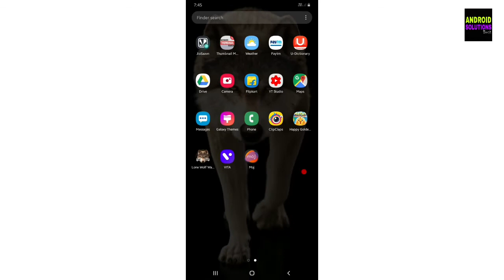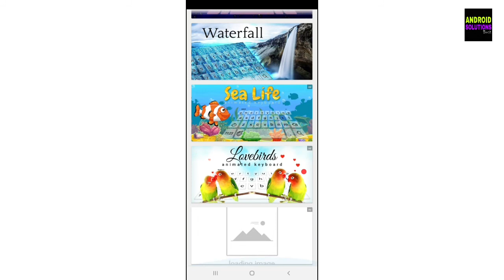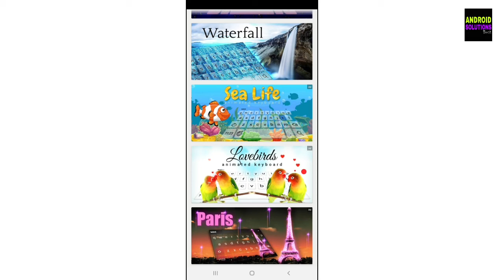set wallpaper like aise. || free colorful theme 🔥🔥 free live wallpaper.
Injoy the new wallpapers app free theme set